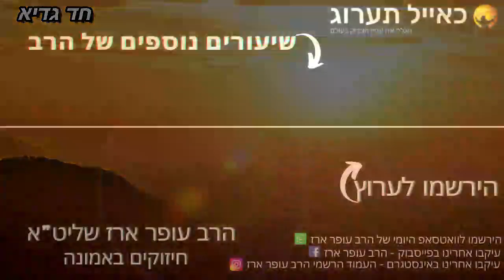הרב עופר ארז - מסר הפיוט חד גדיא (חדש שליחת שאלות לרב עופר ארז בקישור למטה)